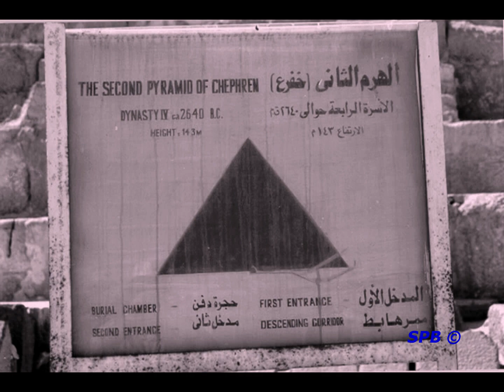Volume 2: Giza Plateau (2000) - Unveiling Ancient Wonders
From a collection of photographs showcasing the monuments of Egypt, along with an assortment of other images. (2000)